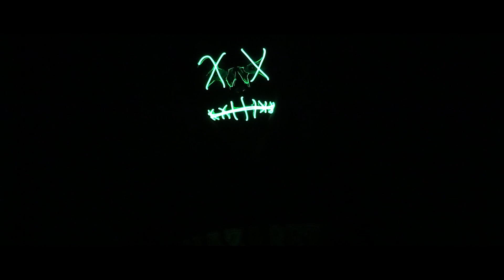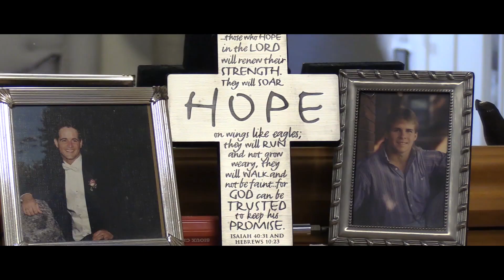Saw| Suspense Film